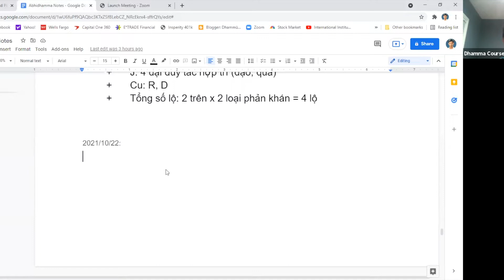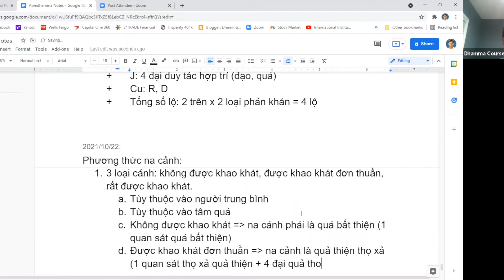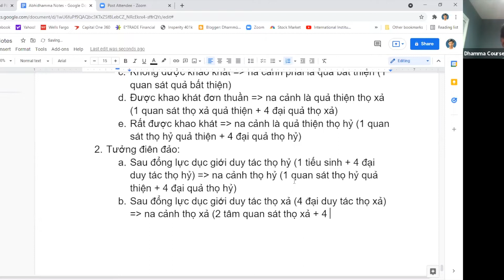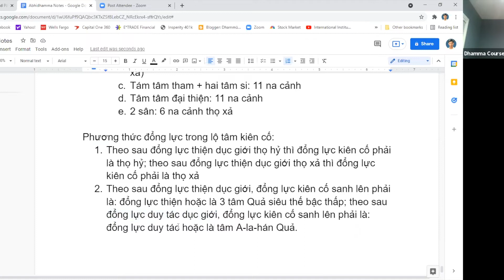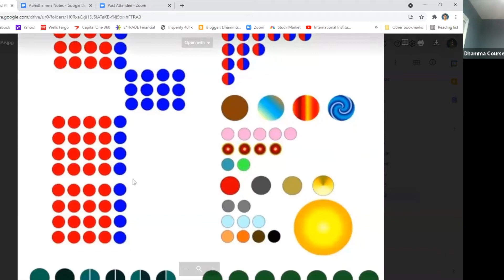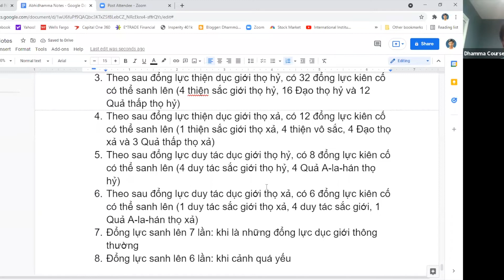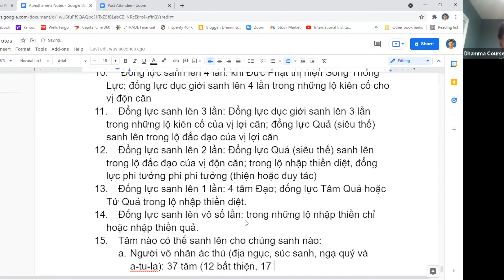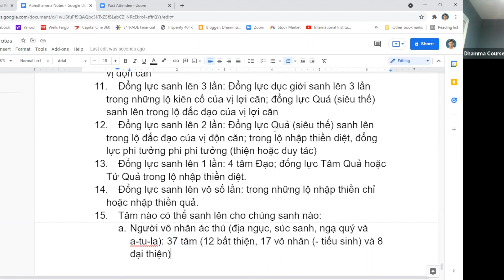LỚP VI DIỆU PHÁP - BUỔI 41 - THẦY PHÁP TRIỀU - RYAN NONG - GIẢNG NGÀY 22 THÁNG 10 NĂM 2021.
BUỔI 41: GIẢNG NGÀY 22 THÁNG 10 NĂM 2021.
NỘI DUNG:
- PHƯƠNG THỨC NA CẢNH
- PHƯƠNG THỨC ĐỔNG LỰC TRONG LỘ TÂM KIÊN CỐ